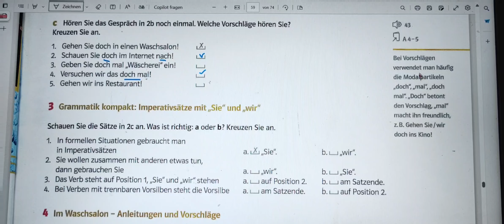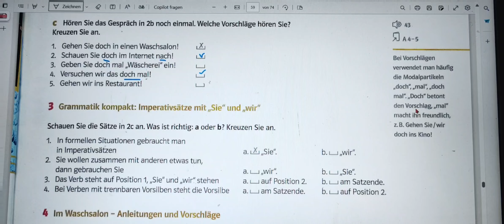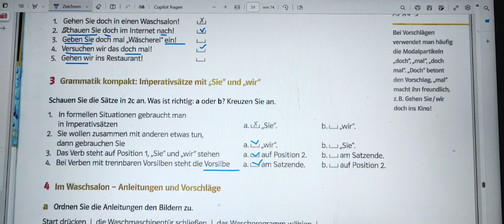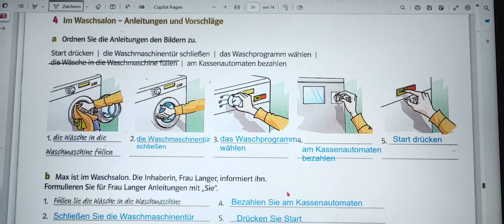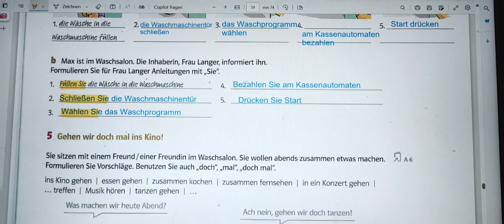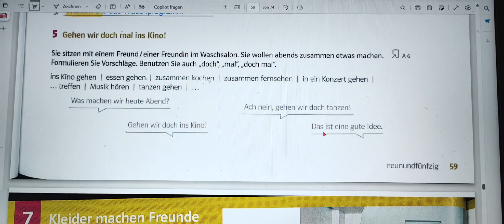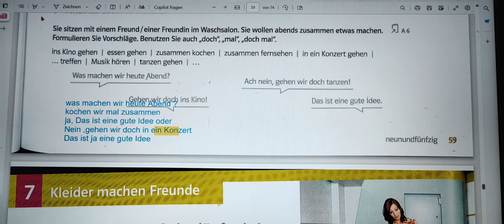الحلقة 46: شرح كتاب اللغة الالمانيةDaF Kompakt neu a1 حتى الاحتراف"الصفحة 59"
السلام عليكم  🤎💜❤
ان شاء الله سيكون هذا المحتوى مفيد جدا لكم وممتع 😍🙏❤
كتاب Daf kompakt neu a1 يمكن تحمله من هنا 👇👇

💜💜هدا الكتاب يمكنكم تحمليه من هنا ⤵⤵

كنتمني يعجبكم محتوي قناة ديالي و تشاركوا قناتي مع أصدقاء نتعكم لي مهتمين

 مرحبا بيكم في  انسطا ديالي  لي بغا يسول على شي حاجة او لتعلم اللغة الألمانية اونلاين بثمن رمزي⤵⤵

 / halima_armi.  .

متنساونيش من تعاليقكم زونين و تشجعاتكم و جيمااات 😍😍😍🙏🙏